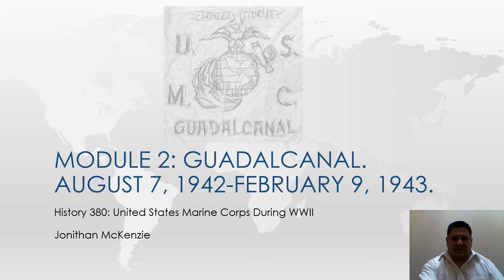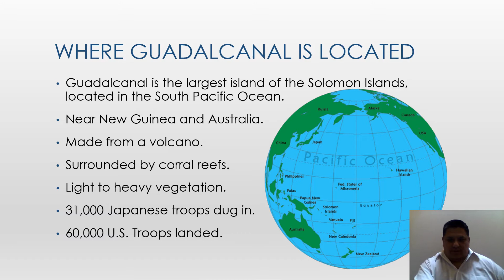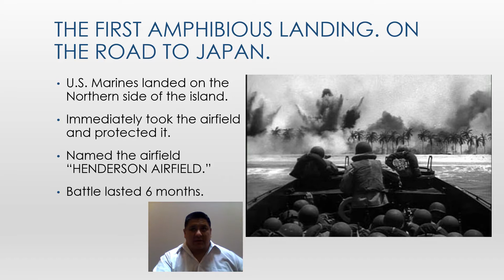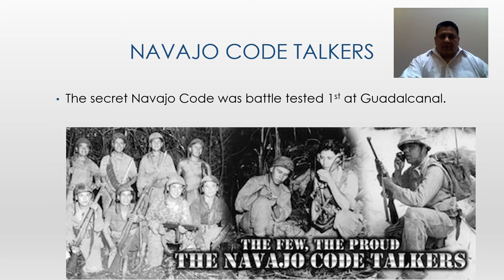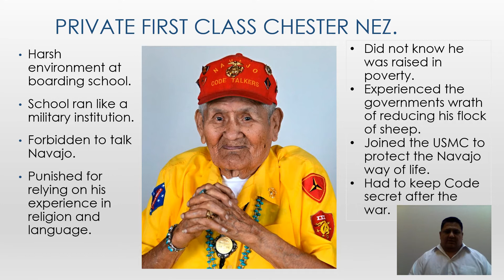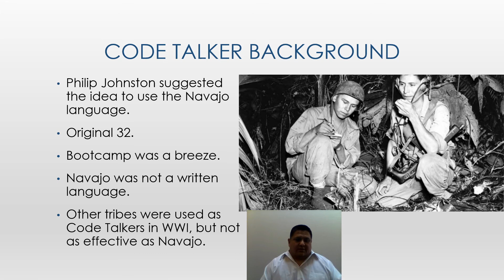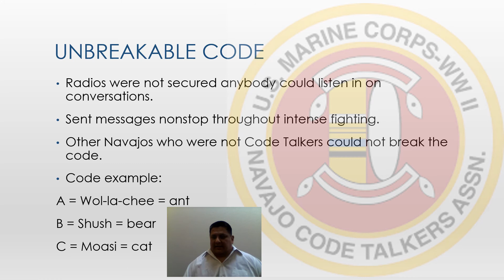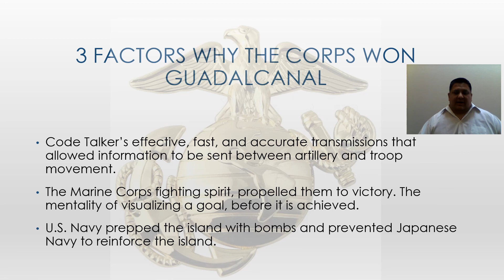HIST 820 online history lecture